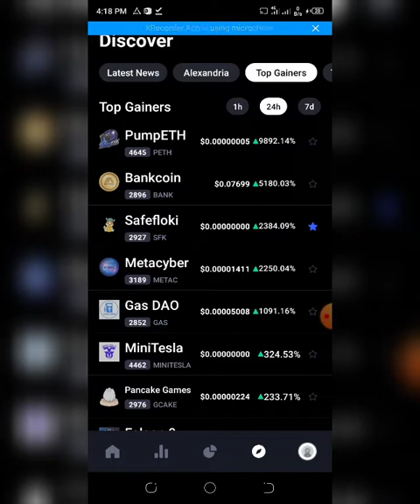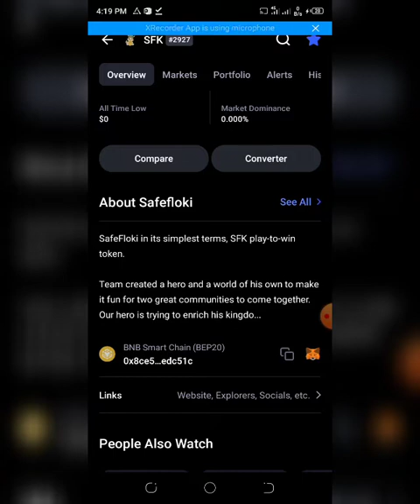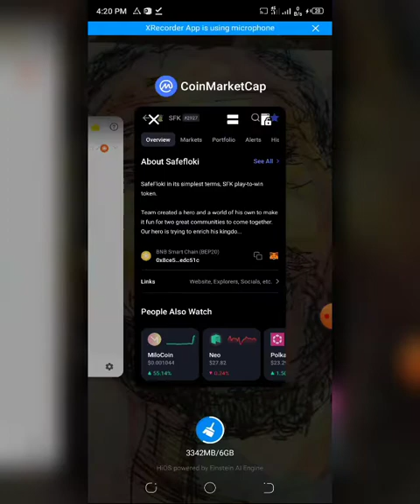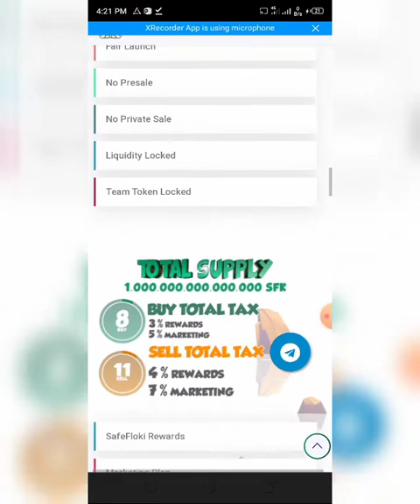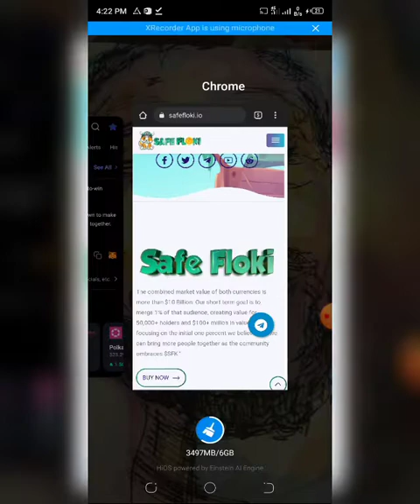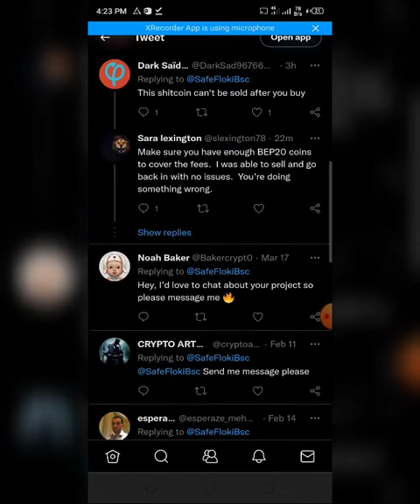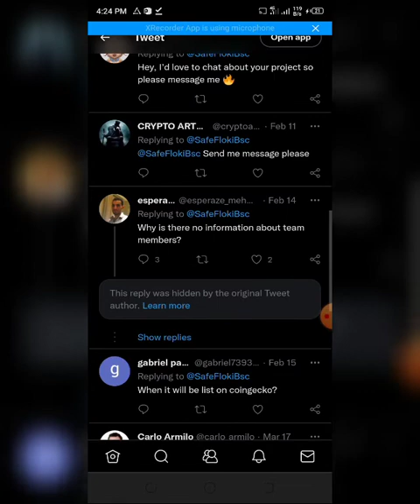Safefloki Token Review: Legit or Scam?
SafeFloki in its simplest terms, SFK play-to-win token.

Team created a hero and a world of his own to make it fun for two great communities to come together. Our hero is trying to enrich his kingdom with the loot he collects as he fights his way through dangerous enemies.

While collecting coins in the game, you must reach the end of the level by neutralizing the enemies or escaping from them. Safefloki Token Reveiw, Safefloki Price prediction, Safefloki legit or scam